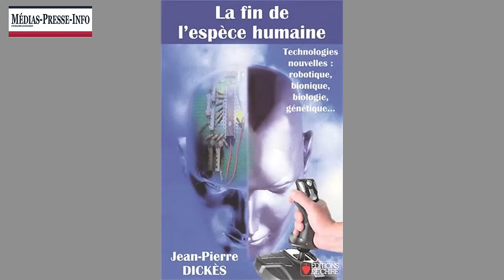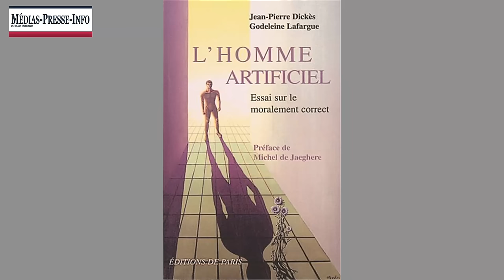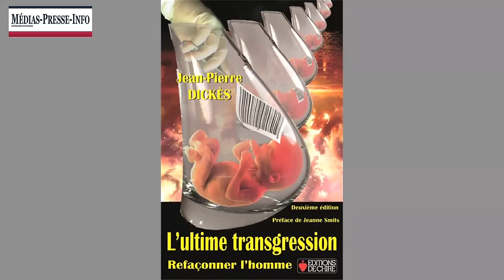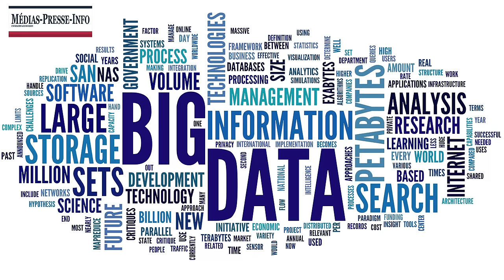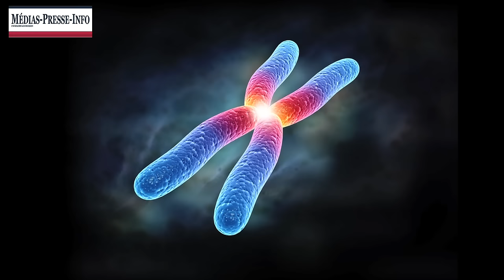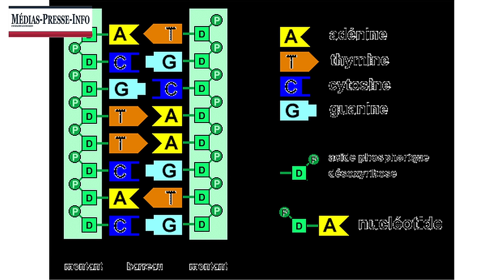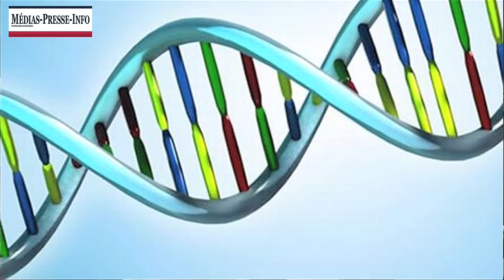Transhumanisme, vers la fin de l'espèce humaine (JP Dickès)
Le docteur Jean-Pierre Dickès présente la première partie de son nouvel ouvrage: "Transhumanisme, vers la fin de l'espèce humaine".